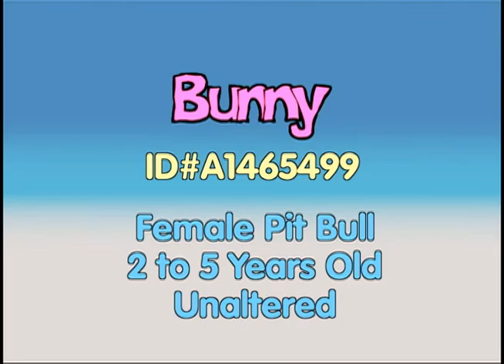A1465499 - Harbor Animal Care Center, San Pedro, California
Female Pit Bull - Unaltered - 2 to 5 Years Old.Please consider rescuing or adopting Bunny. Bunny was found wandering the streets, underweight, thirsty and tired.  Despite her hardships, she showered everyone with love and affection.  A family tried their best to keep her but they already had another dog and that dog didn't want Bunny to join her pack. Reluctantly, I brought to Harbor Shelter. Before taking her to Harbor, she got a bath and a vet checkup.  She was very well-behaved, a little skittish but that's to be expected with all the noise and barking at the groomers.  First time in the car she was reluctant  but the second time, she jumped right in and couldn't wait to drive off. The vet said she is in good overall health, and he estimated her age to be 2 years old.  The shelter put her down as 5 years old.  She loves to be showered with affection.  This girl can't stand not being close to you.  She will practically leap in your lap for attention and just craves affection.  Loves people, men and women.  Not sure how she is around children. · Seems indifferent to other dogs· Great in car, at the vet and doggy wash· Eager to please and very trainable· Pulls a bit on leash but otherwise walks ok· Sits on command for treats